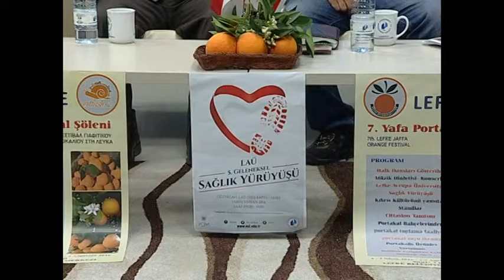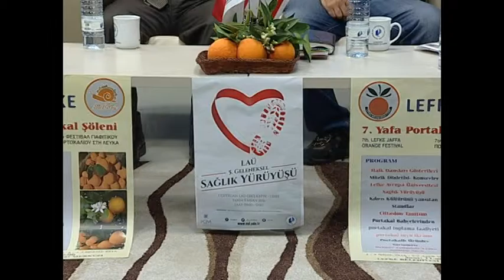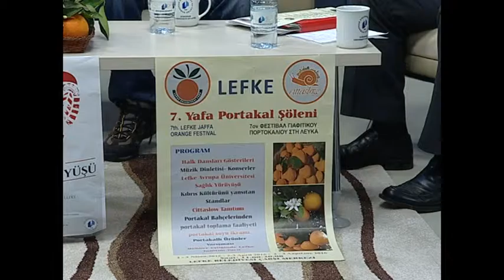LEFKE YAFA PORTAKAL SENLIGI TANITIMI